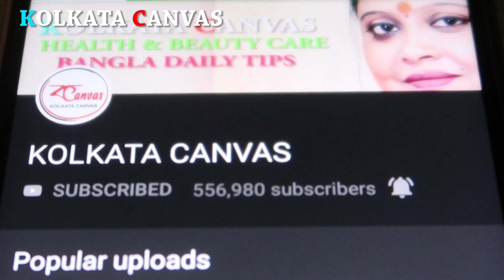গ্যাস্ট্রিক বা অম্বলের সমস্যা থাকলে কী করবেন ?